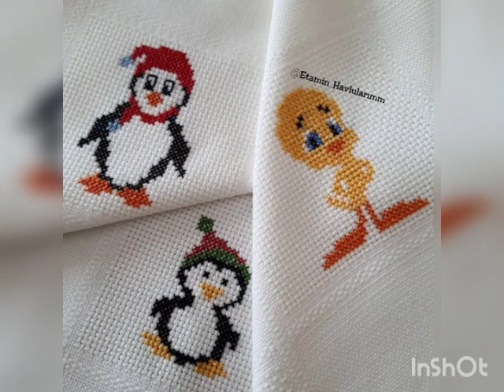Beautiful de Ponto de Cruz/ kanaviçe/ pattern designs/ Hand embroidery 🪡 design ideas